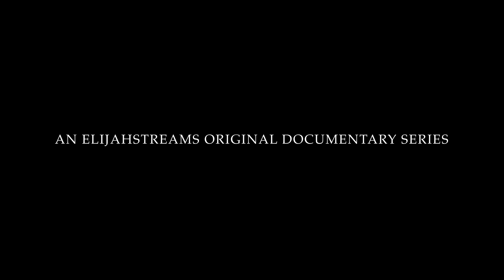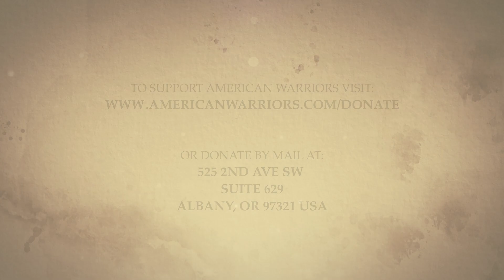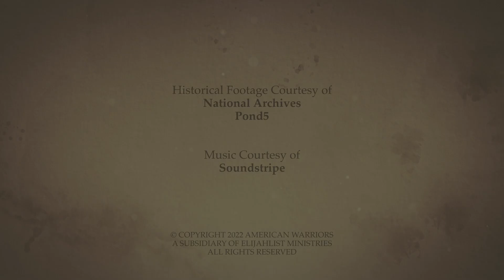Dan Mcmahon | Chinook Pilot in Vietnam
Inspired by the technicalities and challenges of flight, Dan Mcmahon entered the Army as a helicopter pilot and quickly found himself on the frontlines of Vietnam. His missions involved what he calls, "just hauling lots of stuff." The CH-47 Chinook was a workhorse in the war transporting men, livestock, ammo, food, and other supplies. His missions became more daring as the war raged on. Aircraft recovery became commonplace, Dan hauled downed or disable aircraft such as the Cobra or Hueys in a daring effort. He recalls the weather and fuel levels being the primary concern, being shot at by the enemy was just another factor.

This is his American Warrior story.